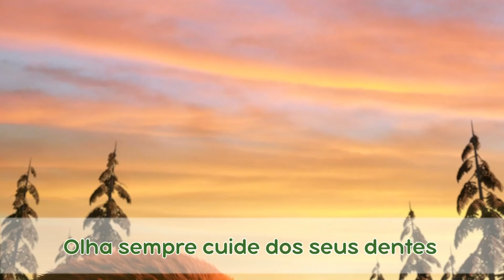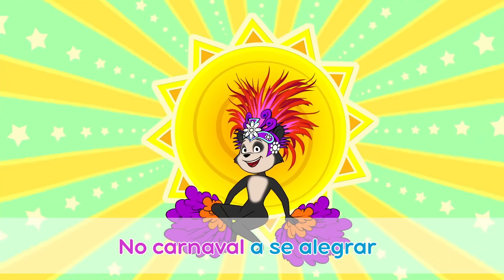TaDaBoom Português 👧🎀 As canções mais engraçadas da Masha ✨ Karaokê! 🎤 Masha e o Urso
👧 0:00​​ Canção Do Dente 🍭 LA DOLCE VITA (Episódio 33)
👧 2:34​ Canção De Belleza 👗 Beleza Perigosa (Episódio 40)
👧 4:40 Eu Comando Esse Show 💃 O Mundo Todo É Um Palco (Episódio 76)
👧 5:26 Cinco Macaquinhos 🍌 Canções para Crianças
👧 7:31 A Vida é Leve 🌎 Canções para Crianças (Episódio 78)
👧 9:50 Que Festa Animada 💃 Carnaval uma vez por ano!
👧 12:54 Eu Comando Esse Show 🐷🎭 O Mundo Todo É Um Palco (Episódio 76)

🎤 Karaokê! Canções de Karaokê para crianças

With kindness and comedy at heart, the show follows the adventures of a little girl Masha and her friend, The Bear. Their relationship is a metaphor of how a child interacts with the big world and how an adult can aid with this difficult task. Masha is a restless little girl who can hardly stand still due to her endless energy - everything she comes in contact with must be tried on! She's friendly beyond description and treats everyone as if she's known them for ages. Her curiosity and creativeness lead to fun adventures. The cartoon became a hit for families all around the globe due to its smart ability to entertain and educate both children and their parents. Although there's no such thing as direct teaching, Masha and the Bear educates children about real friendship, care, freedom of creativity and basic skills in a funny and smart manner.